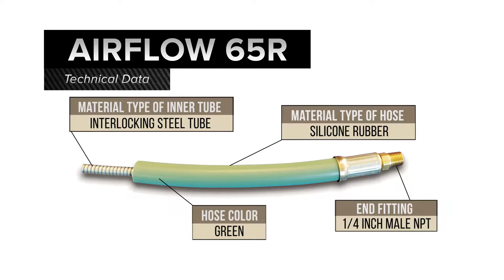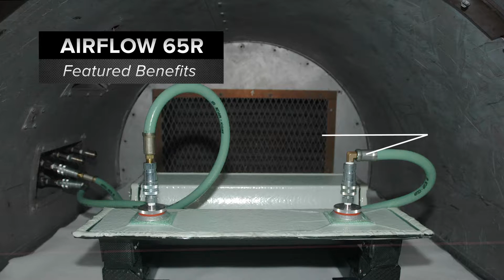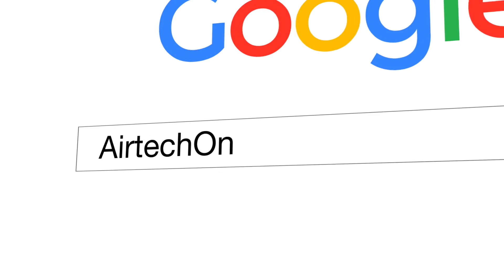Airflow 65R - All-Purpose Autoclave or Oven Hose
Airflow 65R is an all-purpose vacuum hose for workshops, ovens, and autoclaves. The outer ply is silicone rubber that encases a flexible steel tube that prevents collapse and hose separation.  The bell-shaped ferrule helps extend hose life. Available in straight or 90° end fittings on one or both ends. Available in standard lengths for fast delivery or custom sizes to meet your exact requirement.

Benefits:
• Safer vacuum for part curing with heavy duty hose construction.
• End fitting selection makes loading ovens and autoclaves easy and fast.
• Elbow end fittings help reduce strain on hose and vacuum bags.